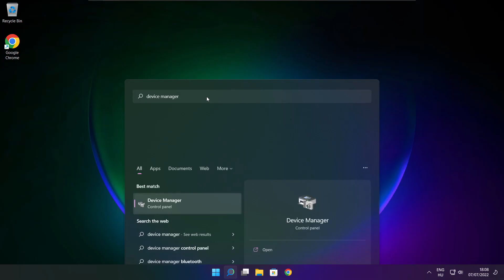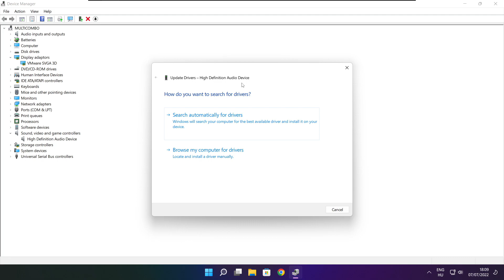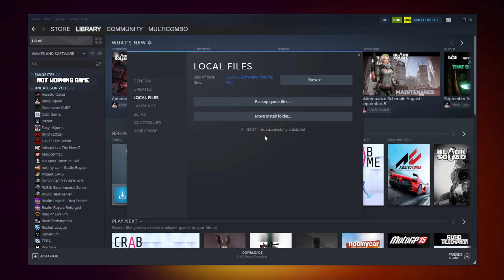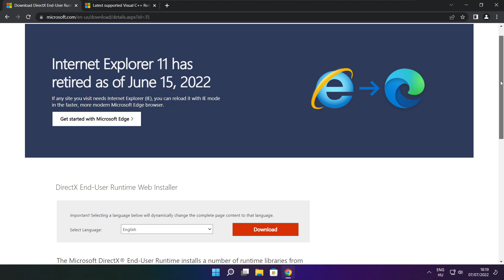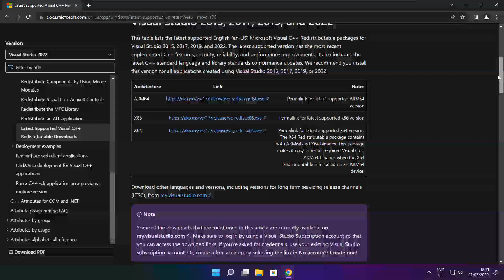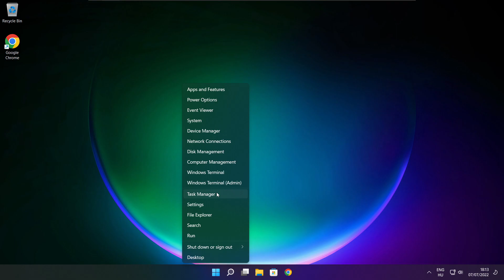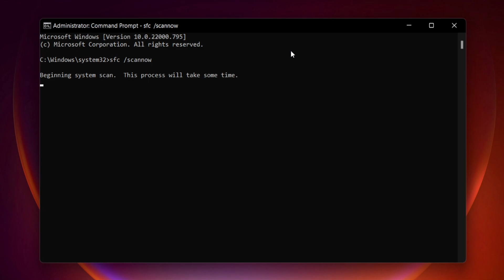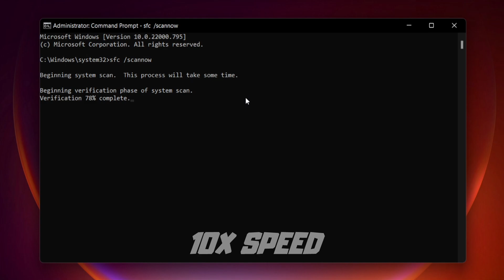How to FIX Warhammer 40000 Darktide Crashing, Not Launching, Freezing & Black Screen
In this video I am going to show How to FIX Warhammer 40000 Darktide Crashing, Not Launching, Freezing & Black Screen

FIX Warhammer 40000 Darktide Unable to start, Stuck On Loading Screen Issue & Crashing at Startup & Not Opening, Not Working, FPS Problem, Fatal Error & Display Problems
1. Update Graphics Card Driver
2. Update Audio Driver
3. Verify Game Files
4. Run compatibility mode
5. Disable Fullscreen optimizations
6. Run this program as an administrator
7. Update Windows
8. Install DirectX
9. Install Visual C++ Apps
10. Disable Not Used Applications
11. Run sfc /scannow
12. Disable Antivirus
13. Reinstall Game
14. Reinstall Windows
Problem Solved!

🖥️ PC Specs:
CPU: Intel Core i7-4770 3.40GHz
Memory: 16GB HyperX DDR3
HDD: Toshiba 1TB
SSD: Kingston 240GB
Graphics Card: ASUS GeForce RTX 3060 12GB GDDR6
Operating System: Windows 10/11